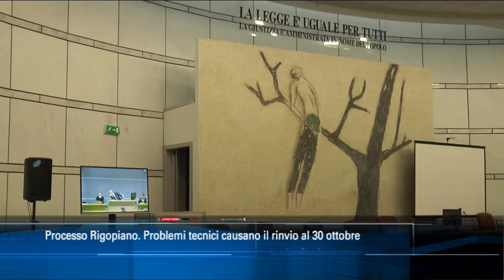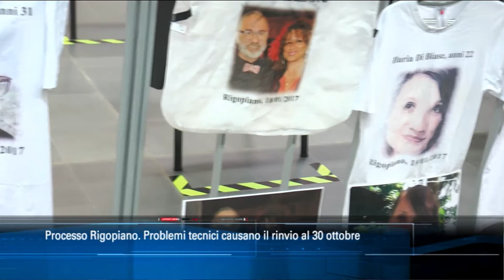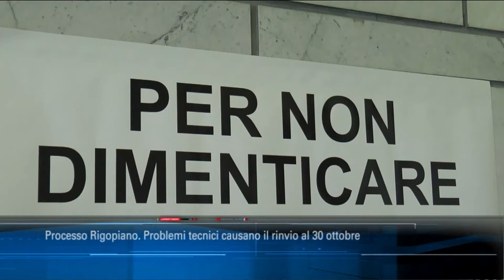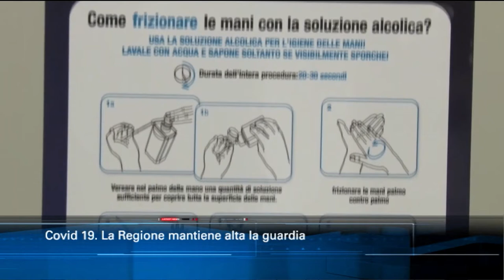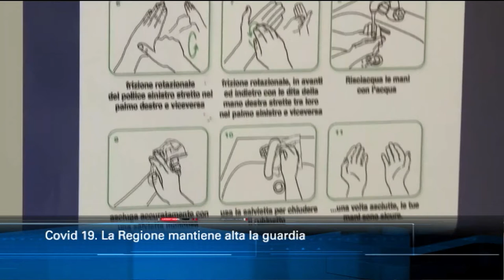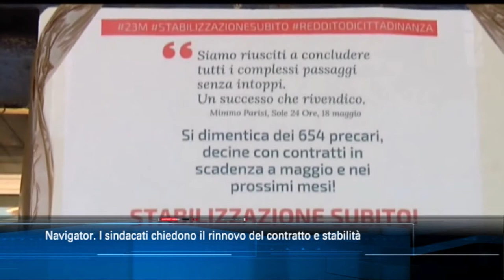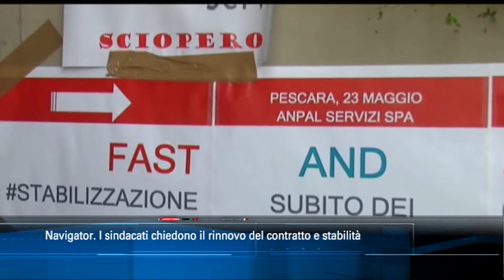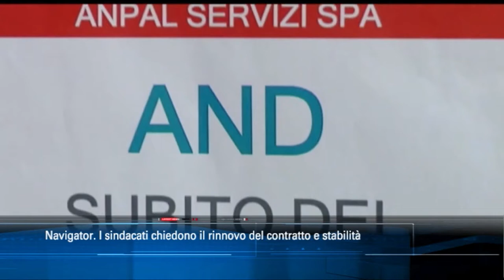TgSei edizione delle 14 di venerdì 16 ottobre 2020